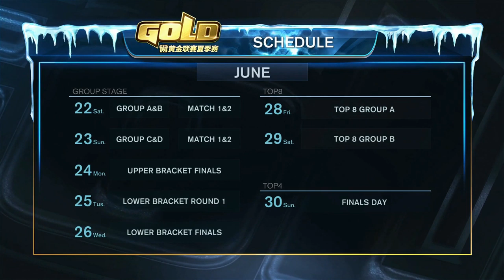(WarCraft 3) WGL 2019 Лучшие и смешные моменты с Майкером